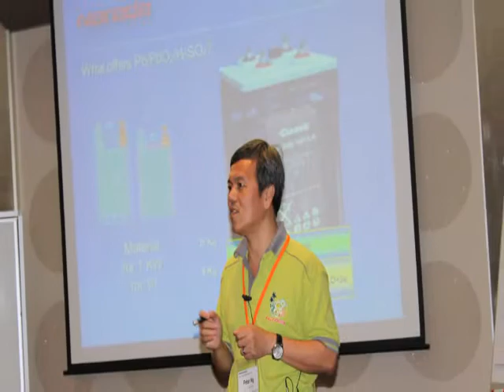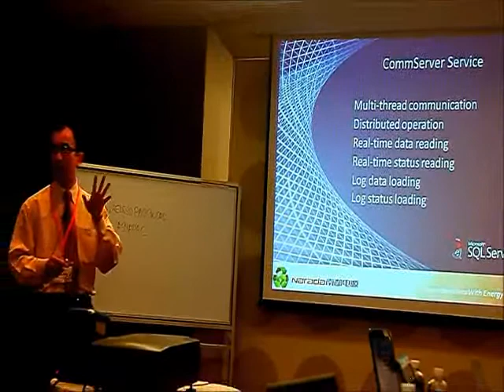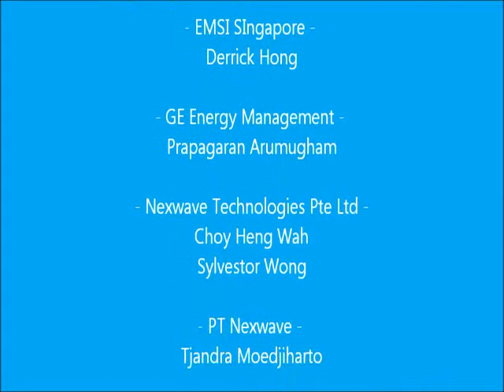Narada 'Unfair Advantage' Training 27 & 28 Feb 2013